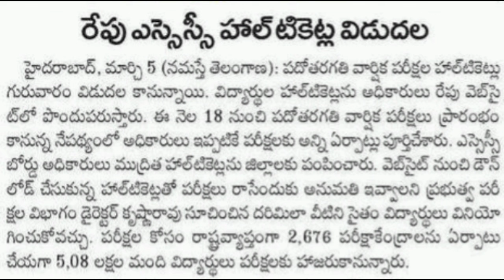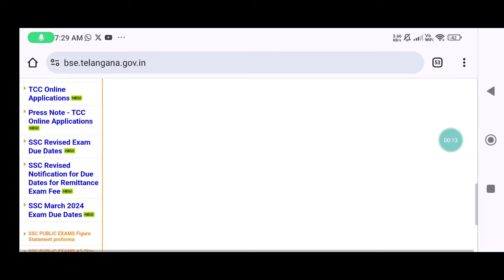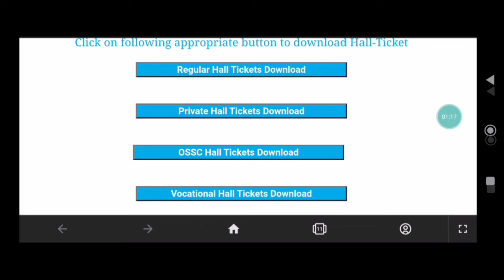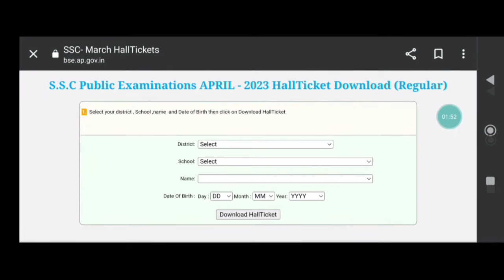TS 10th Class Hall Ticket Download 2024 Link | How to Download TS 10th Class Hall Ticket Online SSC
Join 10th & inter Telegram Group

Ts 10th 2024 hall tickets release date

Ts 10th class 2024 hall tickets release time

Description:

Welcome to ManabadiVideos, your go-to source for educational updates and news! In this video, we delve into a pressing issue surrounding the TS Inter Exam where students are strictly prohibited from being even a minute late. Moreover, we uncover the consequences faced by those who engage in mass-copying during these crucial examinations.

ts 10th class hall ticket download 2024

ts 10th class hall ticket release link 2024

10th class hall ticket download 2024

ts hall ticket download 2024 SSC

TS 10th Class Hall Ticket Download 2024 Link

Ts 10th hall ticket 2024 manabadi

Ts 10th hall ticket 2024 download link

how to download 10th class hall ticket 2023 ts in telugu